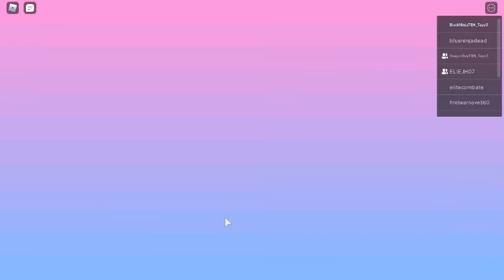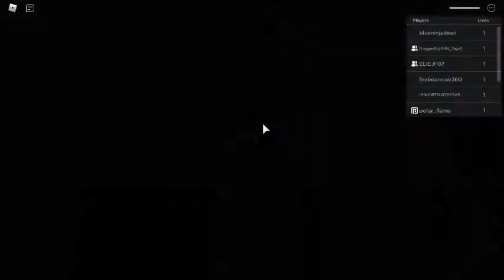robloxapp 20201118 0407256